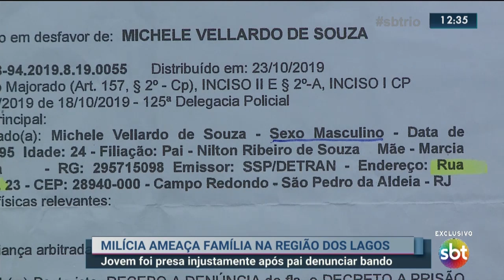EXCLUSIVO! Milicianos expulsam família da própria casa!